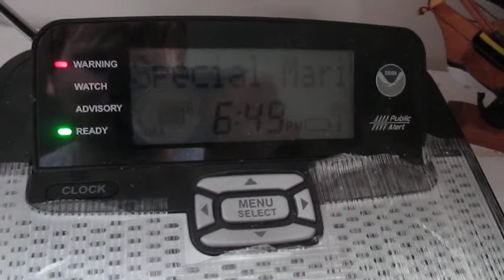Special Marine Warning (EAS #768)